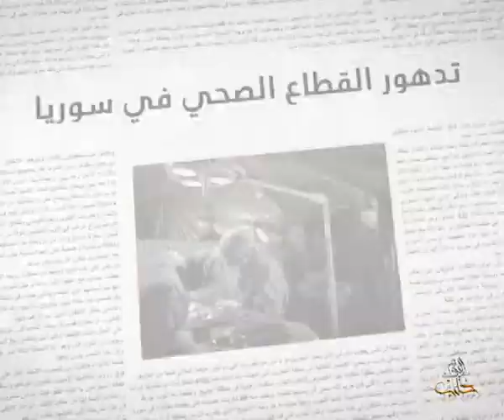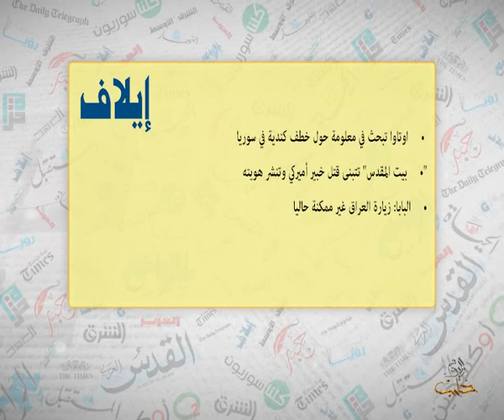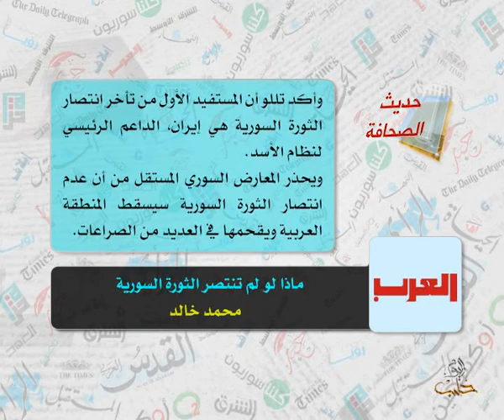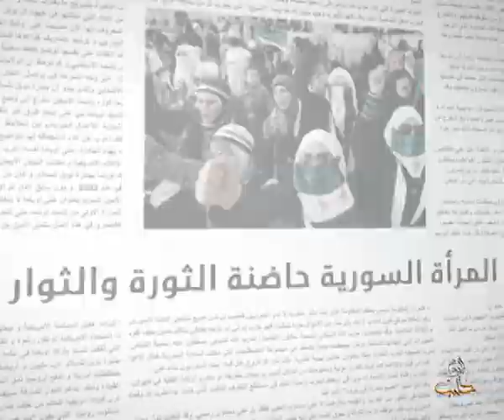حديث الصحافة 1 12 2014